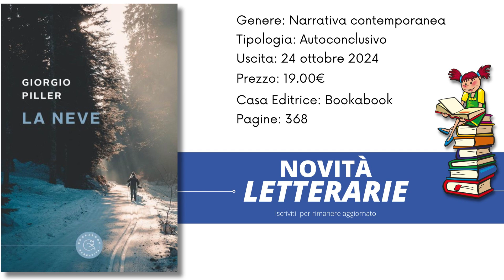La neve dello scrittore Giorgio Piller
Per collaborazioni lasciami un messaggio sotto al video